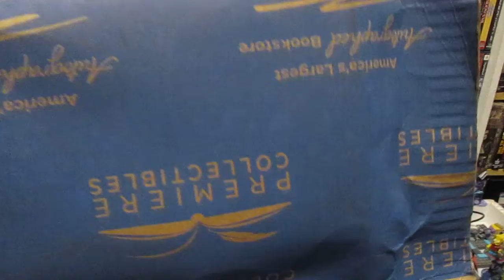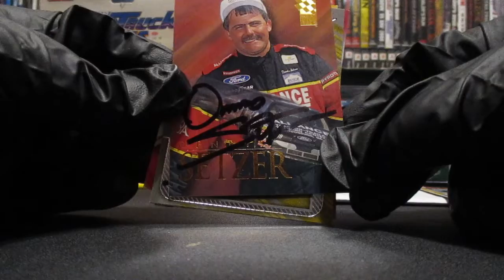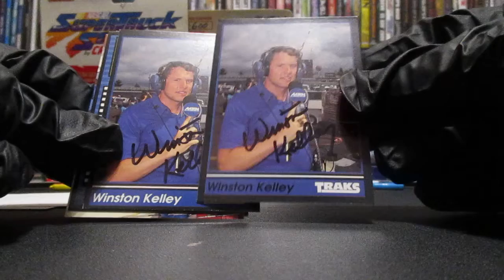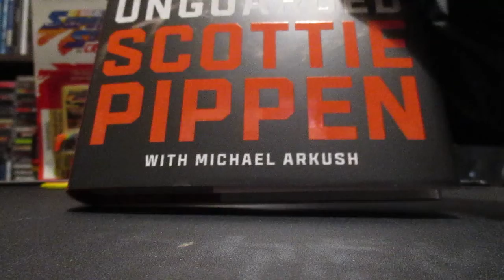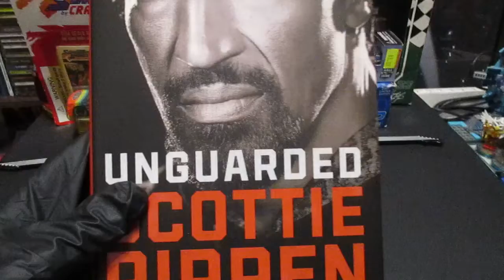A Pair of TTM Returns and an NBA Legend Signed Book!!!!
Dennis signed 5/5, sent on 10/24/21.
Winston signed 6/6 and answered my note, sent on 10/26/21/